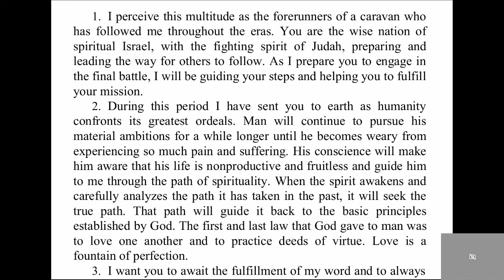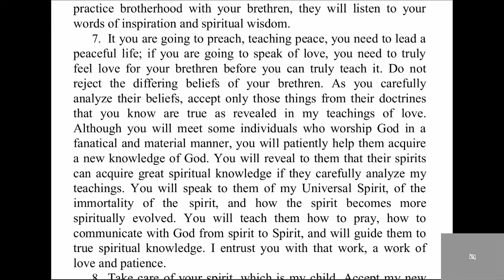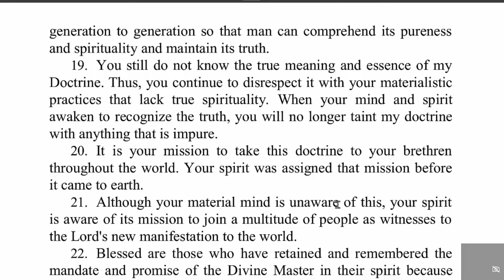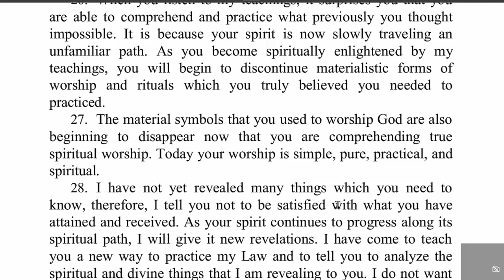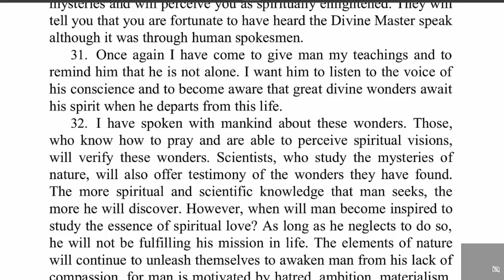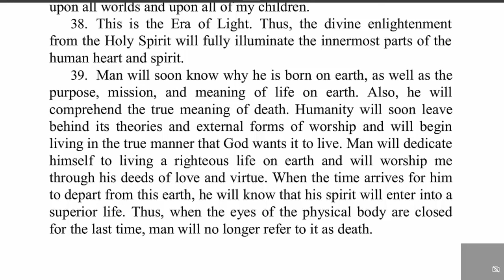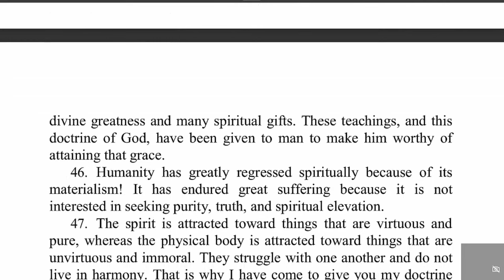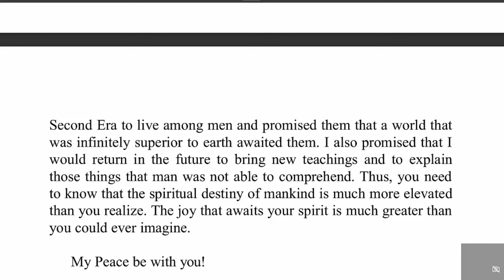The Book of True Life Teachings of the Divine Master Volume X Teaching 277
This is a reading of the Great Book Of True Life teaching 277. you can find parts of this and the Third Testament of the Bible. you can get a free download of this pdf at coachinthefight.shop.